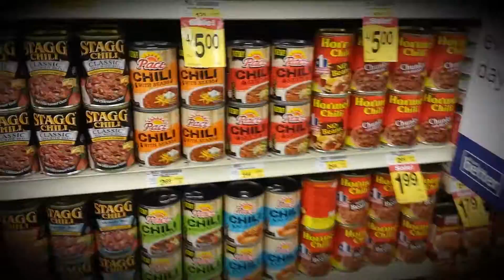227's™ YouTube Chili' Boise State (Albertsons Groceries and Stadium) STAGG CHILI! NBA Mix!